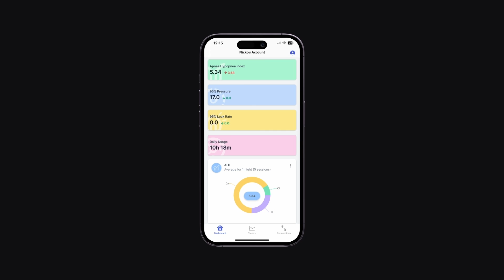🤑AirSense 11 Bluetooth Oximeter Release - $800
ResMed, please read - we would love to sync our SleepHQ O2 ring via Bluetooth to the AirSense 11. It would be an incredible feature for the device and your customers would love it. Please get in touch if you're interested. Thank you

Our SleepHQ iOS app was available for pre-release on September 30, 2023.
SleepHQ Pro Members with Magic Uploaders registered to their accounts have been invited by email to download & test our new app, with full release available to free & pro members shortly after.

We are also on the lookout for an Android dev so if you're a gun, fill in the form and we will be in touch

is my online cpap support community and CPAP reporting platform. Master your therapy and improve your sleep with our powerful cloud-based platform.

Create a FREE account and download your detailed therapy report today!

Features Include -
1. High-resolution 'breath-by-breath' analysis - View every apnea and every breath in full detail.
2. Sleep Journal - Track how changes to device settings influence your sleep & therapy results.
3. Custom PDF reports - Detailed therapy reports complete with journal entries.
4. Therapy Trends - Monitor changes to your apnea control over time.
5. Support - Access to the SleepHQ Community Forum
6. Education - From CPAP novice to therapy PRO. Master your device and settings with the SleepHQ Academy course
7. Blood Oxygen, Heart Rate & Movement Data - Connect a SleepHQ O2 Ring to your account to view additional data sources and take your therapy to the next level.
8. Access to exclusive, member-only discounts on the latest and greatest CPAP gear
9. Apple Health Sleep Stage Integration With Body Measurements Coming Very Soon!

Cheers
Nicko